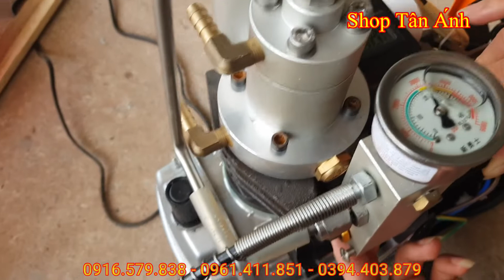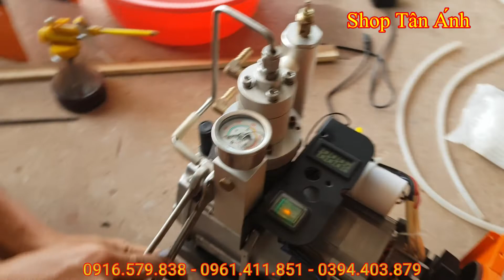Bộ đầu bò zin thay thế bơm máy nén khí pcp bơm yong shi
Bộ hơi đầu bò dành cho máy YOUNGSHI bán lẻ các phụ kiện
Thay thế sửa chữa máy bơm YOUNGSHI